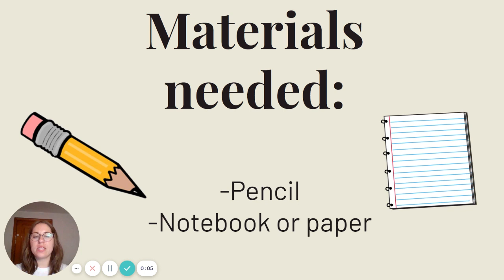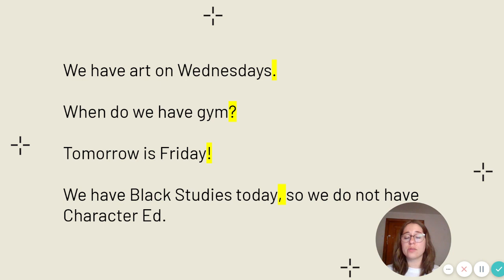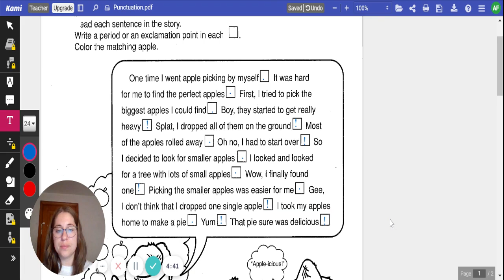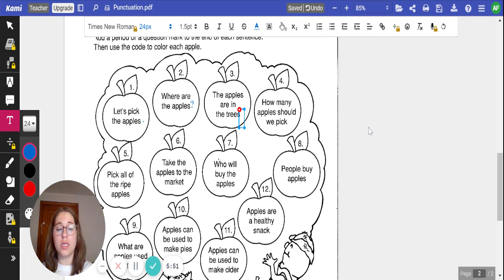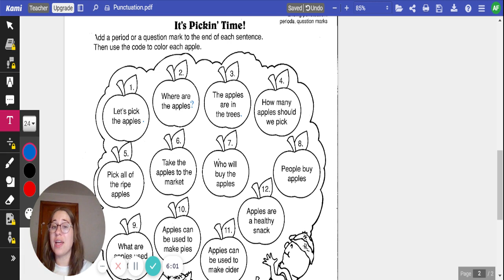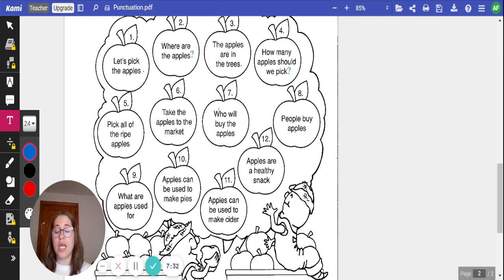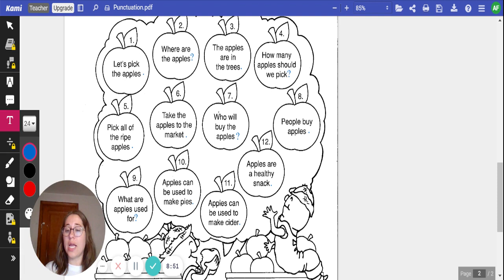Grade 2 Unit 3 Week 5- Sentence Punctuation